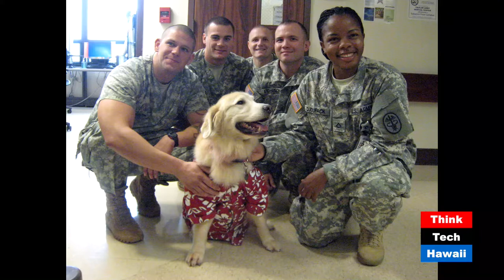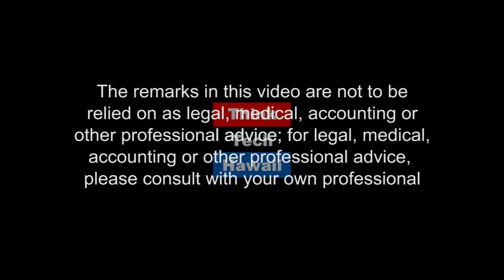Management of Natural Disasters That Become More Extreme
For 100 years, the Red Cross has played a vital role in helping the people of Hawaii recover from every major disaster, from hurricanes, earthquakes, tsunamis, volcanic eruptions, and air crashes. Through the generosity and support of Hawaii’s people, the Hawaii Red Cross will be here for the next 100 years to provide comfort and hope to those in need.

Coralie Matayoshi, CEO of the American Red Cross - Pacific Islands Region, joins Jay Fidell to discuss how Red Cross is Managing natural disasters that are becoming more extreme